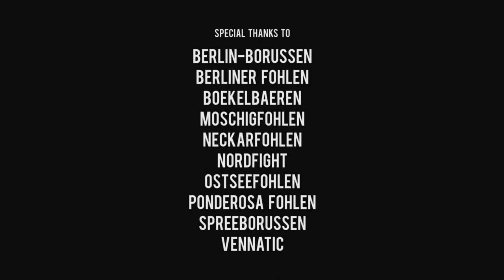Matchday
"Matchday" ist ein privat sowie durch Spenden finanziertes Projekt von Gladbach-Fans in Berlin. Die Premieren erfolgten am 16.3. auf dem 11mm-Filmfestival in Berlin sowie am 17.3. im Stadion von Borussia Mönchengladbach. Die Filmaufnahmen sind Privateigentum. Die Rechte für Musiknutzung sind mit der Warner/Chappell Music GmbH & Co. KG geklärt.

"Matchday" was privately financed by Borussia Moenchengladbach fans in Berlin. The film premiered on March 16 at the 11mm Film Festival in Berlin and the following day at the stadium of Borussia Moenchengladbach. All footage is private property. Rights for the use of all music have been cleared with Warner/Chappell Music.